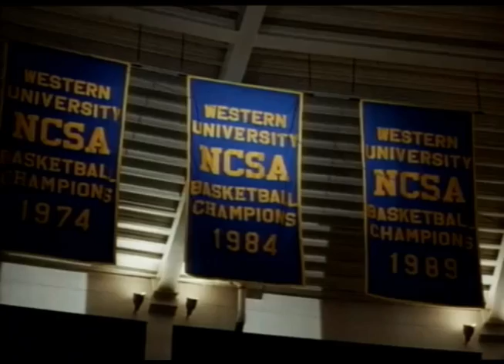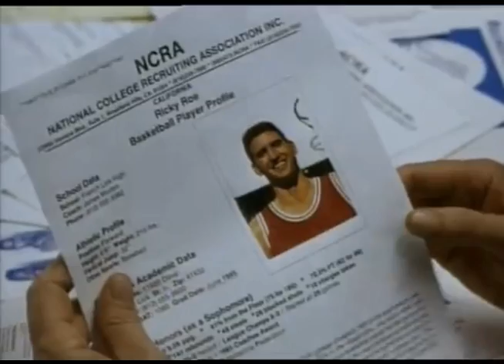Blue Chips (1994) Bande annonce française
de William Friedkin avec Nick Nolte. Cette bande annonce n'est pas dans les compilations Videothon, qui sont disponibles sur videotopsy.blogspot.com